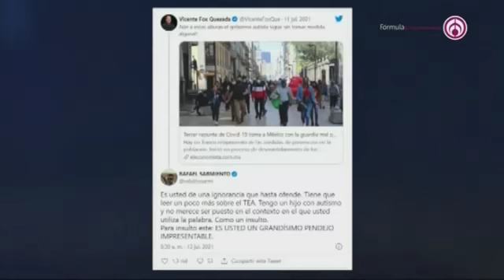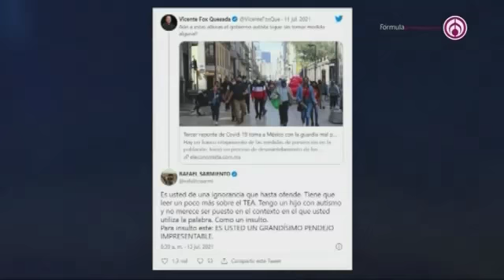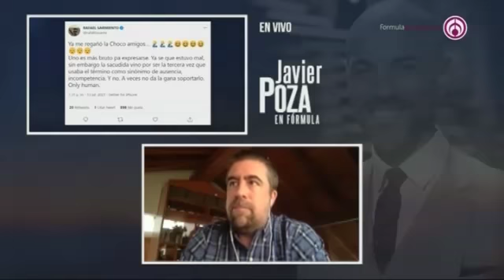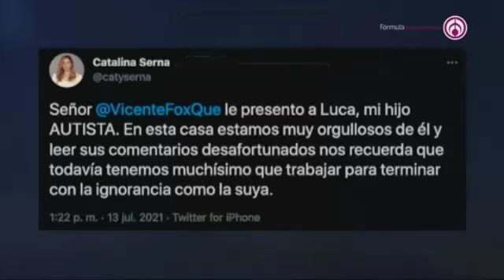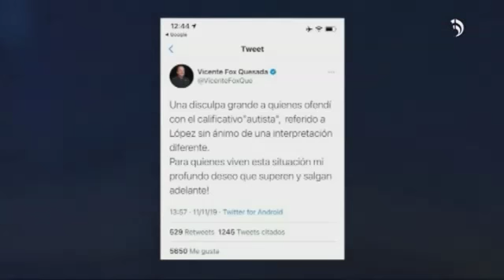"Siempre voy a sacar la cara, lo que sea por mi hijo": Rafa Sarmiento sobre su desencuentro con Fox